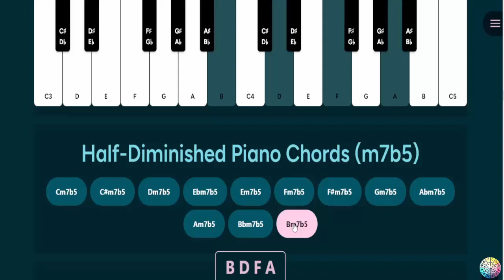Half Diminished Piano Chords - Piano Tutorial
***Greetings To All Music Theroy Musicians!

Please meet Sébastien that created this incredible Sebastien builds interactive tools and references for music theory topics like scales, chords, intervals and keys.

Sebastien says: Thanks so much in advance for your support! 🙏 It means so much and directly contributes to me being able to pour more and more time and energy into it.

Maybe while visiting his website you would like to buy him a coffee: